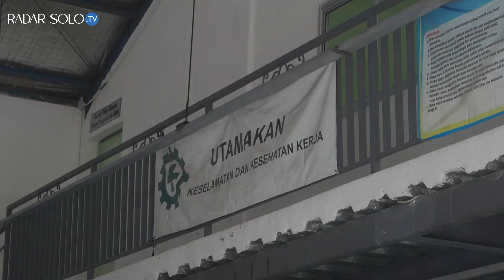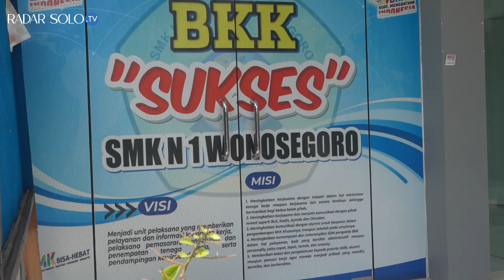SMK Negeri 1 Wonosegoro Gelar Job Fair, Bantu Lapangan Kerja Siswa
SMK Negeri 1 Wonosegoro mengadakan Job Fair di halaman sekolah pada tanggal 7 hingga 8 Oktober 2023.  Dalam Job Fair ini, SMK Negeri 1 Wonosegoro berhasil menghadirkan 16 perusahaan industri yang telah bekerja sama dengan sekolah tersebut dan berencana merekrut sekitar 800-900 tenaga kerja.

Narasi & Vo : Laili Evrilia Marhalati/mg iain
Kameramen : Faiz Satria Pamungkas /mg iain
Editing : M Adib Musthofa/mg iain  & Laili Evrilia Marhalati/mg iain